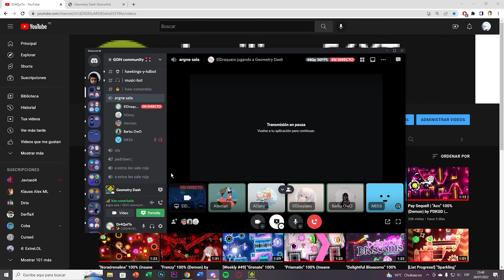[TOP 11] "Shitty Super Probably Level" 100% (Shitty) by Kiwi1938 | Geometry Dash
Que buen shitty dios mio, literal es el mismo gameplay de SPL solo que nerfeado, aunque en algunas partes esta cambiado, como en el 55% y el 58% que el patrón de clicks es distinto al original, pero aún así es fácil de hacerlo consistente.

Lo subo de nuevo ya que la primera vez que lo subí no me lo aceptaron porque borré el raw footage y el video estaba sin clicks.

Total Attempts: 893
Worst Fails: 92%
Placement on Shitty List: 11
My Placement Opinion: idk LOL